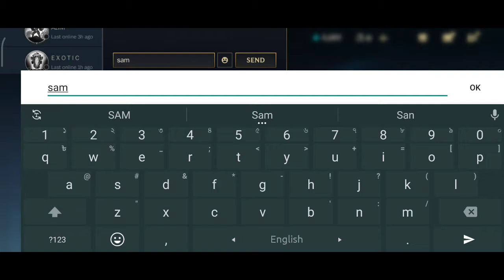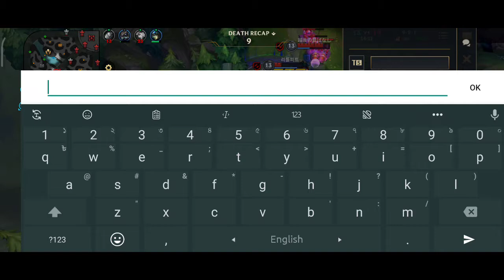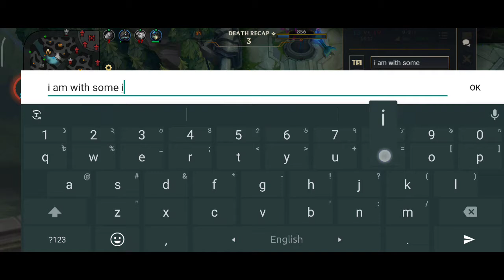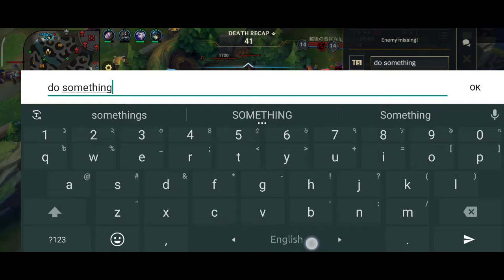WILD RIFITING CONTINUES | TRYING OUT CHAMPS!!!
If u wan to play with me, Feel free to add me .
My Ign : Shaheen#6881